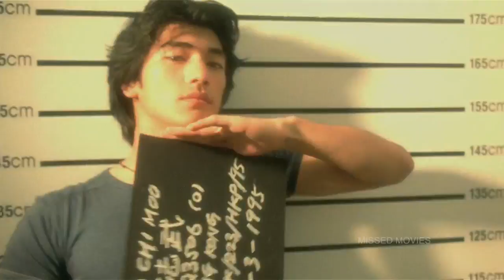A R Rahman Meets Wong Kar Wai | Missed Movies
Here’s Our Next Video  "A R Rahman Meets Wong kar Wai "